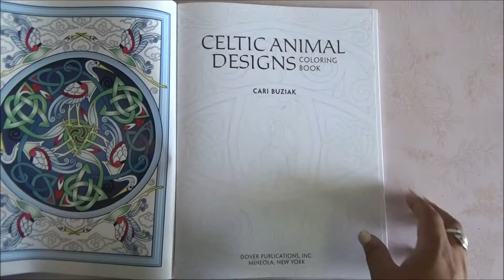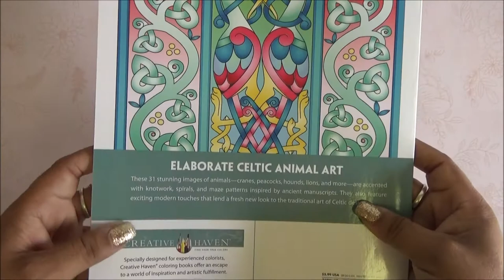Coloring Book Flip Through - Creative Haven Celtic Animal Designs Coloring Book